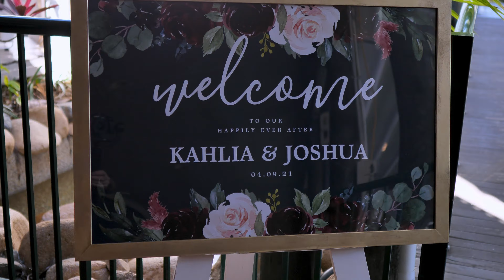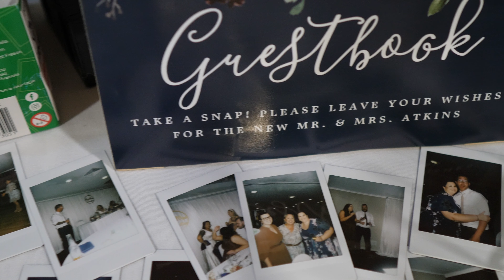Josh and Kahlia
Wedding in Townsville